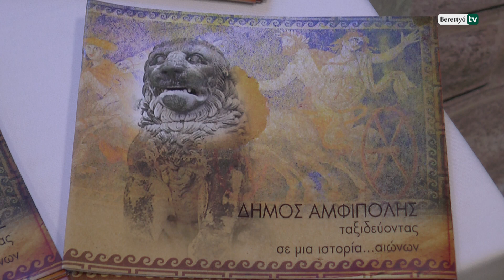Zorba tánc is volt a görög kulturális esten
Görögországból, Proti és Rodolivos településekről érkezett Berettyóújfaluba az a két kórus, melyeknek már tíz éve vezetője a mezősasi származású, Berettyóújfaluban született Kőrösi Erzsébet. A görög kulturális esten ismert görög dallamok és világhírű művek is felcsendültek.